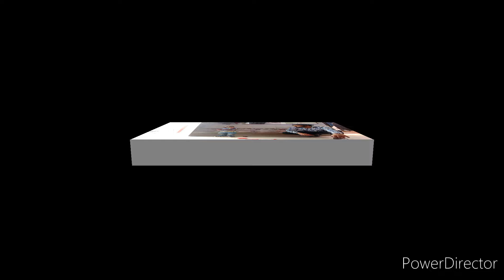🔥🔥Pinnu or Divyansh Bahut Jada Sararat Karne Lage Hai🔥🔥rkindianblogger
🔥Pinnu or Divyansh Bahut Jada Sararat Karne Lage Hai🔥